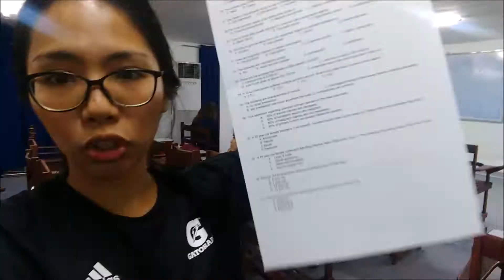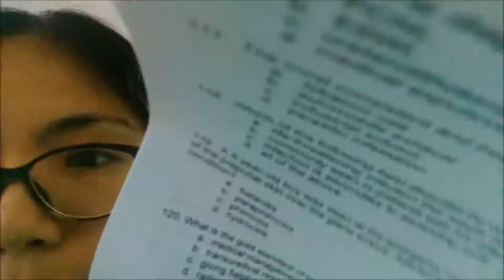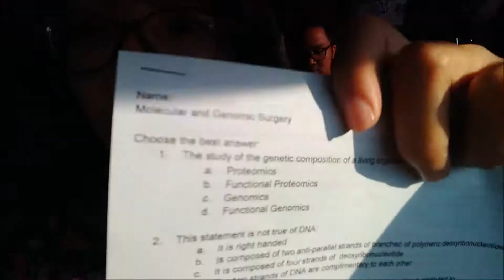PLE review | Week 6 | karaoke study break!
okay I was wrong. you don't have to wear uniforms for the board exam. the dress code is a white top and any decent pants/skirt. as for our PLE, everyone wore uniforms on the first day of the exam. then the dress code on the remaining days